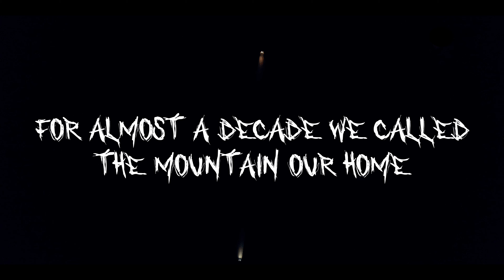2021 Pinhead's Graveyard New Location Announcement!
We are super excited to finally reveal the new location and permanent home for Pinhead's Graveyard - North Carolina's #1 Haunted House and Attraction! We have found the perfect building and it's haunted AF!

YURTTPOC6JQEEDSP